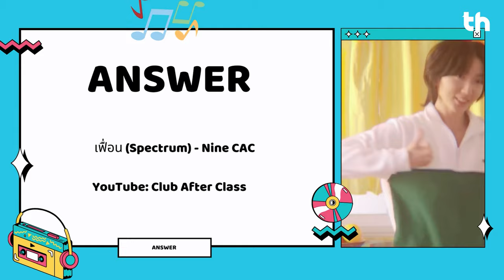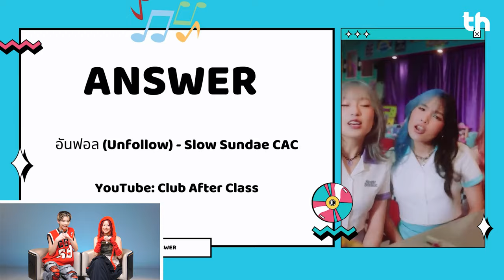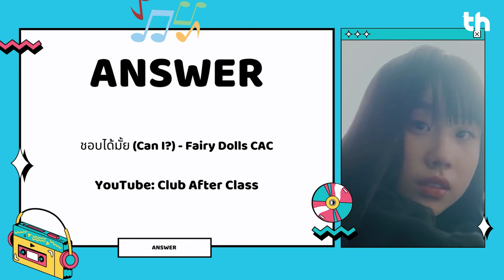มาฝากของ 56 | ถ้าจะแพ้ก็ขอ "ยอมแค่เธอ" ละกัน